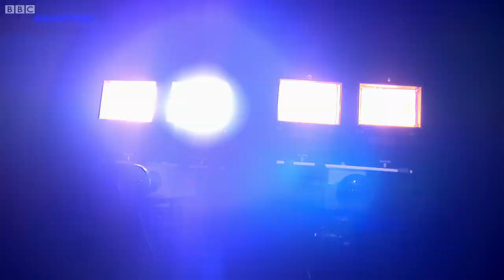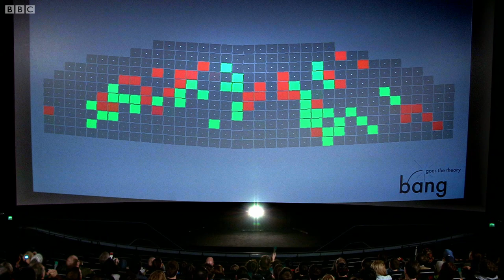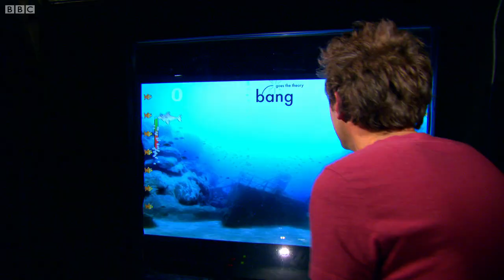PONG played by a crowd - Bang Goes The Theory - Series 6 - BBC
Dallas Campbell sets up an experiment to test how the mind of crowds work. In a cinema full of volunteers, a game like Pong appears on the screen. The volunteers have paddles with a green side and a red side, which side faces the screen has an effect on how the game is played. Later even the participants have no idea how the game was coordinated. The experiment's creator Loren Carpenter believes that what happens is that the crowd forms a subconscious consensus. What do you think?